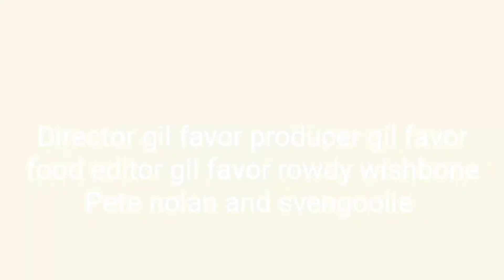it's screaming 2 Thanksgiving special